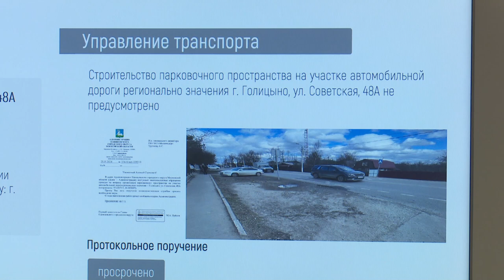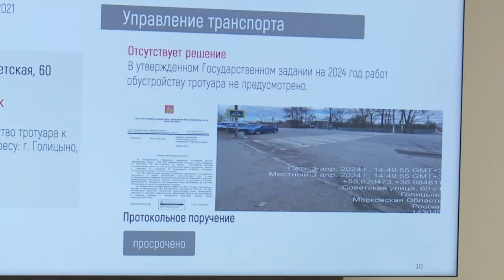Динамика положительная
Ремонт тротуаров и пешеходных переходов, улучшение ситуации с водой, строительство спортивного комплекса - на встрече с жителями Голицыно обсудили широкий спектр вопросов. Подробности в сюжете Олеси Лукиной.